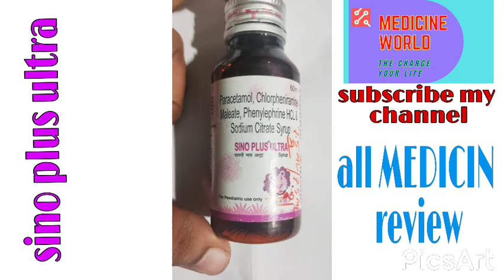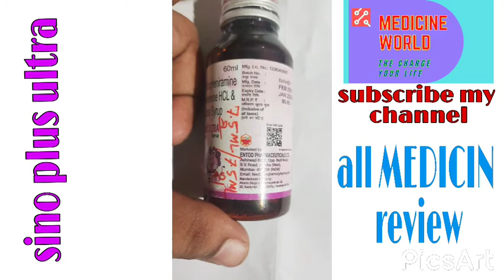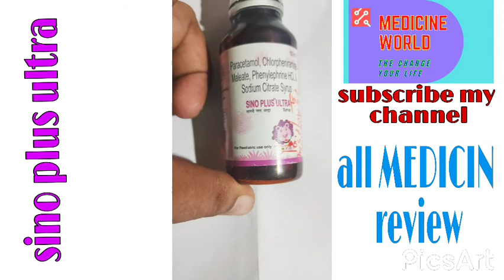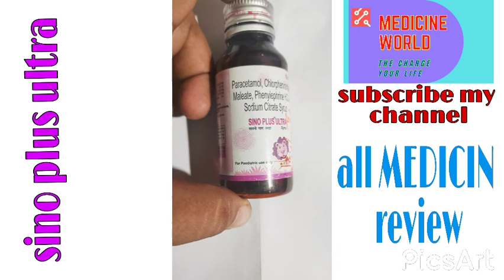Sino plus ultra || all in one best medicin for kids|| पूरे जानकारी हिंदी में ||PARACETAMOL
medicineworldchennal sinoplussyrup medicine सिनो प्लस सिरप (Sino Plus Syrup) एक दर्द निवारक दवा हे इस्का उपयोग बुखार ओर दर्द में किया जाता है। यह मुख्य रूप से तीव्र दर्द का इलाज करने के लिए उपयोग किया जाता है। तीव्र दर्द की स्थितियों में पीठ दर्द, सिरदर्द, गठिया और दांत दर्द आदि शामिल हैं।

सक्रिय संघटक एनाल्जेसिक की श्रेणी में आता है, एनएसएआईडी की श्रेणी से संबंधित है। यह दवा बुखार के कारण शरीर में होने वाले दर्द को भी कम करती है।

आपको इस टैबलेट का सेवन नहीं करना चाहिए यदि:

आपको इस दवा से एलर्जी है।

आप गंभीर लिवर विकार से पीड़ित हैं।

आप आम तौर पर प्रति दिन 3 से अधिक अल्कोहल पेय का सेवन करते हैं या शराब का इतिहास है।